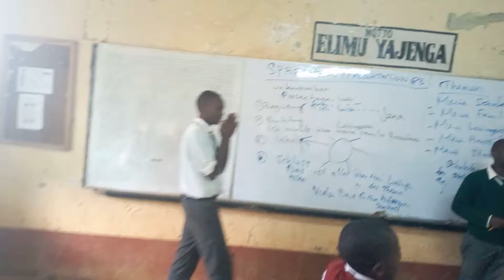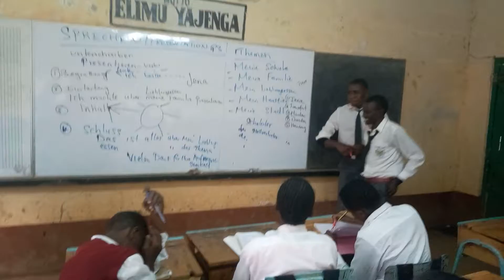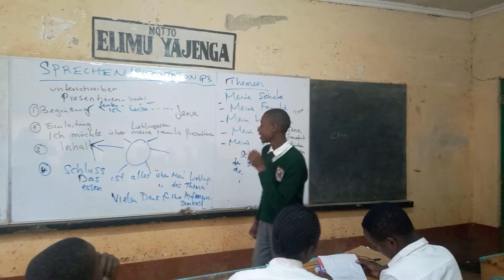Das Sprechen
Die Form drei Schüler und Schülerinnen der Wareng High School bei der Gruppenarbeit. Wie presentiert man bei der Mündlichen Prüfung? Wir lernen.